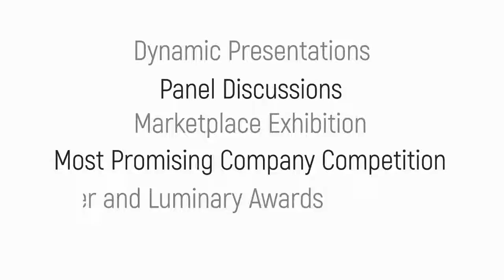George Church Speaker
Precision Medicine and Personalized Medicine have become the new status quo in healthcare.
From cancer treatment to infectious deseases, Precision Medicine is looking to match the treatment to the patient on an individual basis.

PM brings many stakeholders together:

- Hospitals and Healthcare
- Academia
- Industry
- Government
- Regulatory
- IP
- VC

You can meet the leading authorities in many conferences in the US and around the globe, like PMWC, PMC Annual Conference, PM SFSU, and many others.

PMWC is the leading PM conference since 2009 and attracts the leading speakers and leaders in the field of Precision Medicine.

The next conference will be held in January 2017 in Silicon Valley, California.